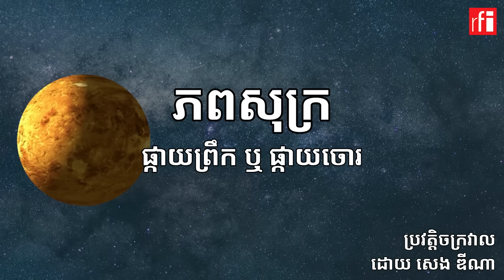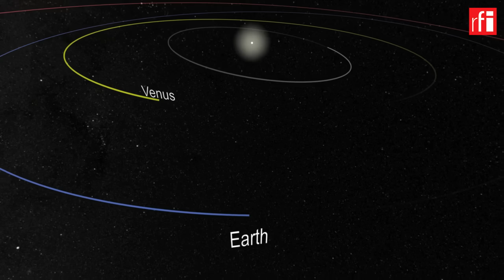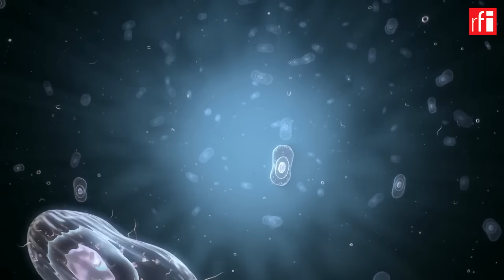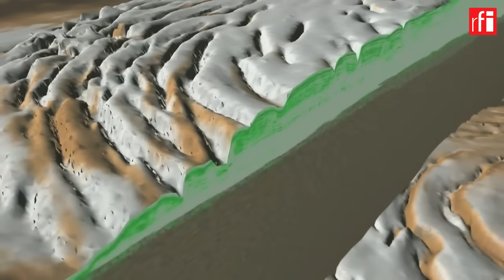ភពសុក្រ៖ ផ្កាយព្រឹក ឬ​ ផ្កាយចោរ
តាំង​ពី​សម័យបុរាណ​មក មានផ្កាយពីរដួង​ដែល​គេ​ស្គាល់​ច្រើន​ជាងគេ គឺ​ "ផ្កាយព្រឹក" ដែលតែងតែ​​រះ​នៅ​ពេល​ព្រឹកព្រលឹម និង "ផ្កាយចោរ" ដែលតែងតែ​បង្ហាញ​ខ្លួន​នៅ​ពេល​ល្ងាច ហើយ​បាន​ប៉ុន្មាន​ម៉ោង​ក៏​លិចបាត់ទៅវិញ។ តាមការពិត​ទៅ "ផ្កាយព្រឹក" និង​ "ផ្កាយចោរ" នេះ គឺ​ជា​ផ្កាយតែមួយ​តែប៉ុណ្ណោះ គឺ ភពសុក្រ។

ប្រវត្តិសាស្រ្តពិភពលោក ដោយ​ សេង ឌីណា (ប្រវត្តិចក្រវាល)